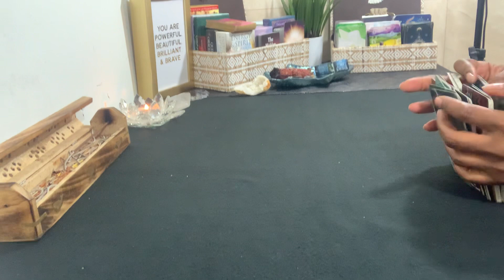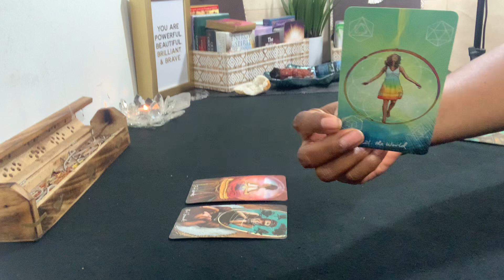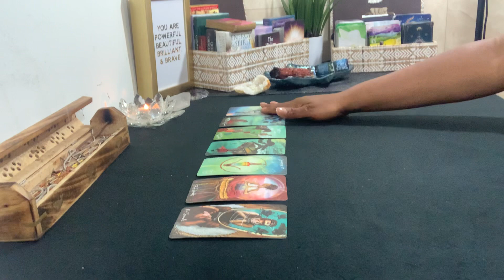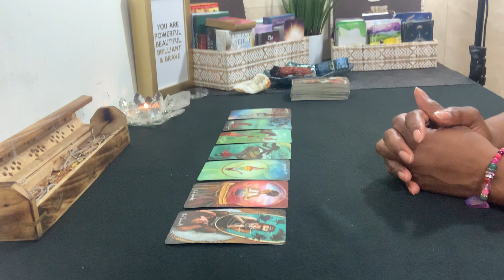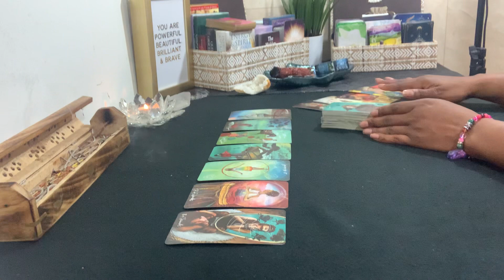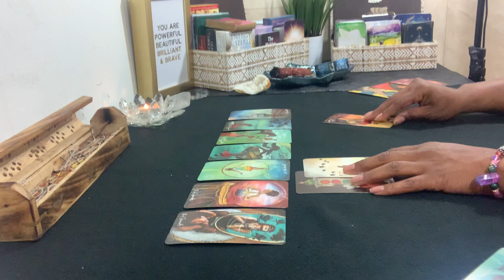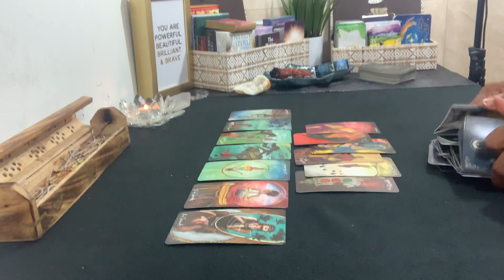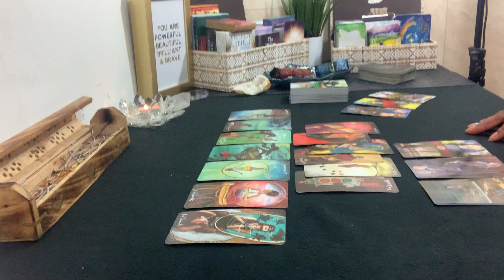VIRGO ♍️ IN CONNECTION WITH PISCES ♓️- BONUS AUGUST 2022 TAROT READING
Virgo ♍️ & their Pisces ♓️

Welcome to Rapturous House. My name is Tonya. I am a Virgo & an Intuitive Empath.

If this reading resonates & you would like to show appreciation for my work & would like to donate to me & my channel, please send to my PAYPAL account

I do DAILY Spiritual Message & Love Readings for Virgo, BI-WEEKLY Financial Readings for Virgo, Wednesday Night BYOB Readings for the Collective & MONTHLY ALL SIGN Readings.